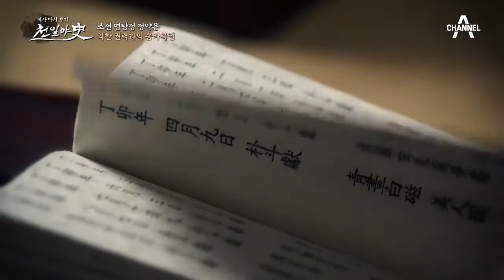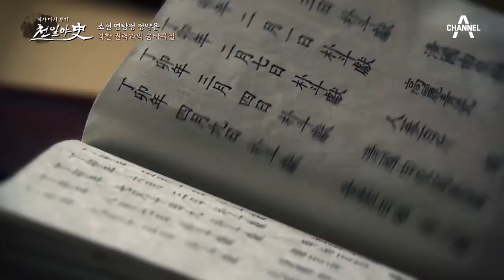모든 것이 담긴 장부, 국향이 박두헌을 만나러 간 이유! | 천일야사 212 회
10년전 살인 사건의 진범을 찾으려는 정약용,
송영지(국향)와 공조해 박두헌의 자백을 유도하게 되는데...

매주 월요일 오후 8시 10분